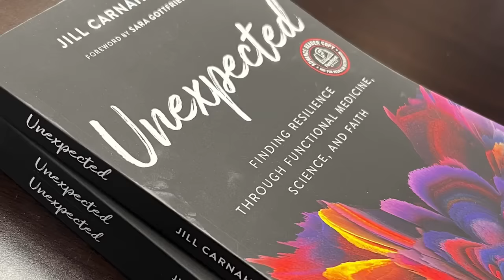205: Resiliency Radio with Dr. Jill: How to Resolve the Ego & Heal from Illness with Dr Steven Young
Dr. Steven Young, an expert in Ammortal healing modalities, delve deep into the world of holistic healing. They explore the power of Hermetics, PEMF (Pulsed Electromagnetic Field) therapy, and Hydrogen Therapies in promoting overall health and well-being.

Key Points
✅ How do we create a new identity through Hermetics
✅ What is Ammortal and how can these energetic technologies like PEMF and Hydrogen therapy improve our health
✅ What does the future of our species and planet look like? and what can we do to change course?

Dr. Steven Young
Dr. Steven Young's "moonshot" goal is to help all of humanity remember the sovereignty of their mental, physical, and spiritual evolution. He serves as a bridge to harmonize the old and new, East and West, internal and external, and Heaven and Earth. He’s the Chief Alchemist at Ammortal. He has directly supported the healing of over 9000+ patients directly in the last 20 years and over 80,000 people through his online courses. He’s a foodie with a goal to eat at the top 50 restaurants in the world and strives to live significantly in this insignificant life.